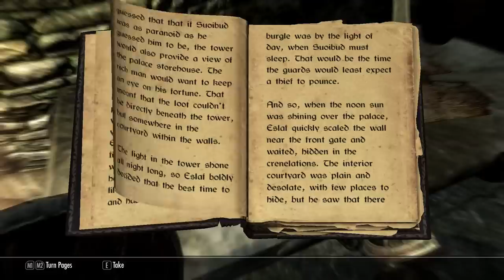Skyrim TV - E10 Bleak Falls Barrow (1080 HD, Role-Play)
Play-through of Elder Scrolls V: Skyrim with lightly role-played commentary. Follow Helgraf Frosthammer, Nord warrior and last of the fabled "dragonborn", on an epic journey through the lands of Skyrim.

ESRB Warning: This title is rated "M" for Mature Audiences